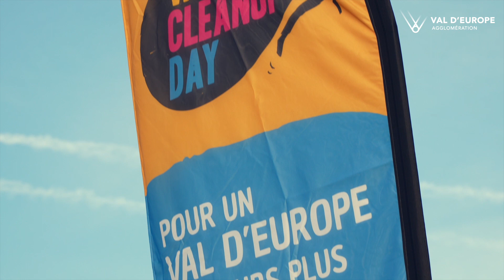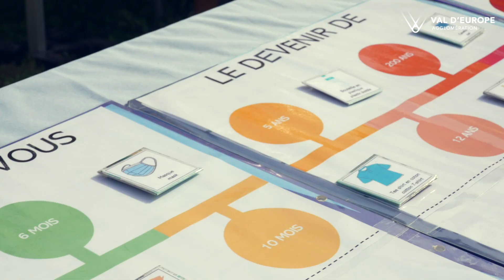World Clean Up Day 2023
Samedi 16 septembre 2023, le World Clean up Day a fait son retour aux quatre coins des 10 communes du Val d’Europe. Petits et grands ont arpenté les rues de leur commune pour faire la chasse aux déchets.